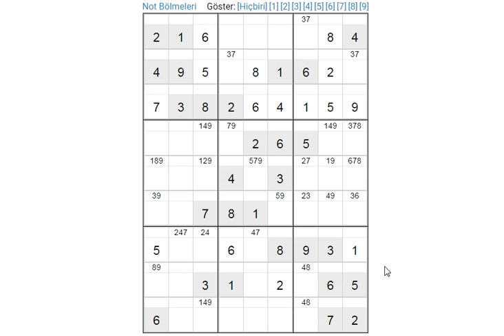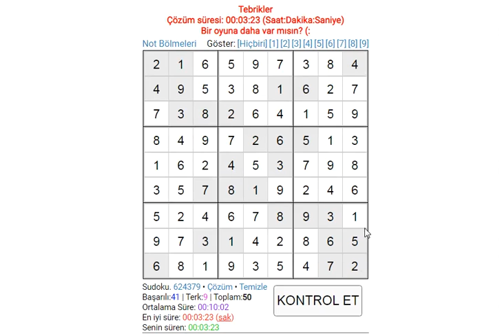HARD SUDOKU 035 SUDOKU 数独 סודוקו سودوكو सुडोकू СУДОКУ 數獨 스도쿠 ՍՈՒԴՈԿՈՒ ซูโดกุ სუდოკუ ΣΟΥΔΟΚΟΥ